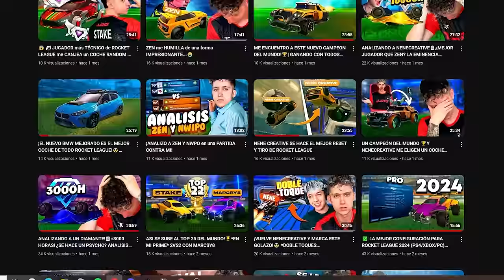🔥 ¡SACO MI PRIME VS ZEN! 🔥FLAMEA A SU COMPAÑERO Y LUEGO SE VENGA DE MI...